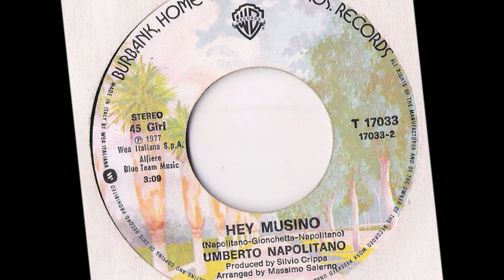Ehi Musino - Umberto Napolitano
Gionchetti - Napolitano 1977